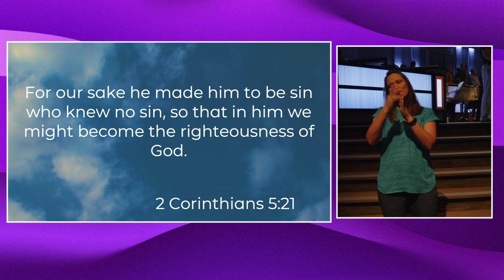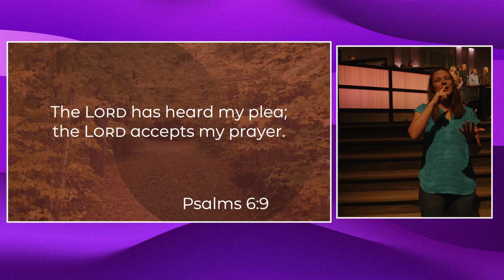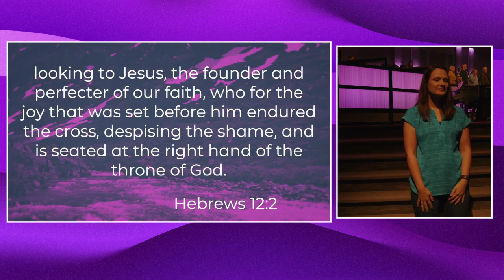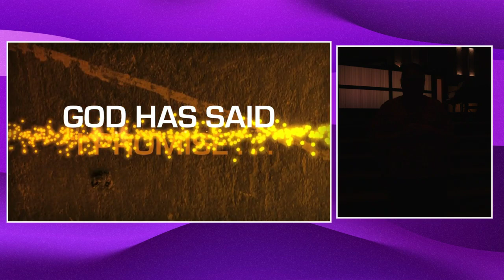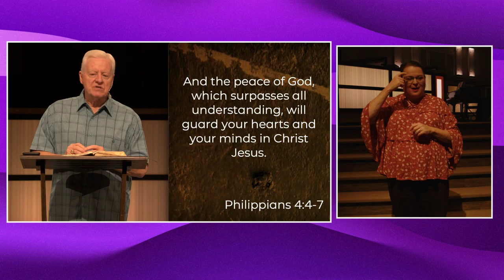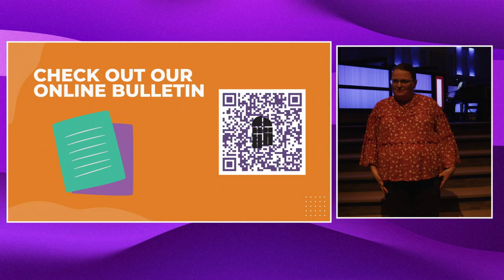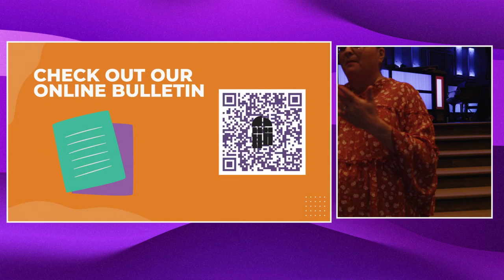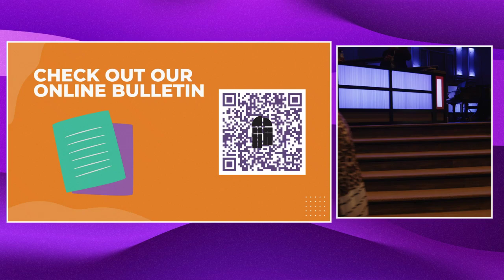Sunday AM 10-24-2021 (ASL)